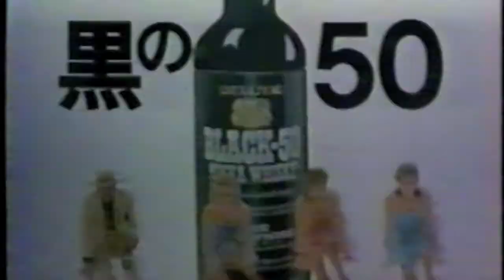JaPAn WhIsKeY BlAcK50 (All Versions) KidCreole&theCoconuts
KITTY IS OPEN & HATS ARE BEING PASSED AROUND
The Tip Jar is now out so if you have appreciated this as well as any of the hundreds of videos I have uploaded through the years then please feel free to donate a bit of “Do-Re-Me” via the following:
1. Dollar sign “$” symbol beneath the video

If due to whatever circumstances it is a “No-Can-Do” situation, no worries. Your viewership is the cat’s meow and well-valued.
WHISKEY BLACK50 (4 Versions):  Kid Creole & The Coconuts do a Japanese commercial for an adult beverage. Both Kid Creole and Coati Mundi do not drink alcohol however they do need to eat.

Kid Creole (August Darnell) - Coati Mundi (SugarCoated Andy Hernandez) - Addy Kaegi - Taryn Haegy - Cheryl Poirier

HYPOCRISY SIDEBAR:  Like most music artists and actors in those times the group did this for the "Do-Re-Mi". We never even heard of the product never mind drink it. Unlike celebs like Madonna, Ford Harrison, and George Clooney we did Foreign Commercials for money in order to survive where as they probably did it for money in order to have more money.